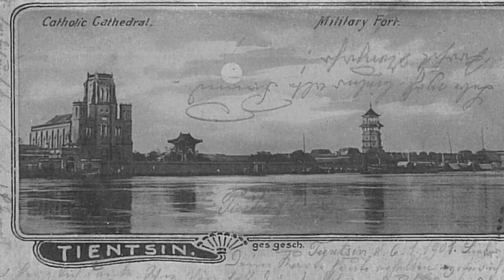One of China's Four Great Cities: Tianjin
Although not a federation, China's administrative divisions do kinda ressemble a federal state. And since we're talking about such a huge country, that should be no surprise: it's bloody hard to maintain big places. Nevertheless, we don't have states, or republics or oblasts in China: we have provinces and autonomous regions. And a select few cities are a thing on their own. China has four municipalities that are important enough to have equal status to that of the provinces. And Tianjin is one of them.